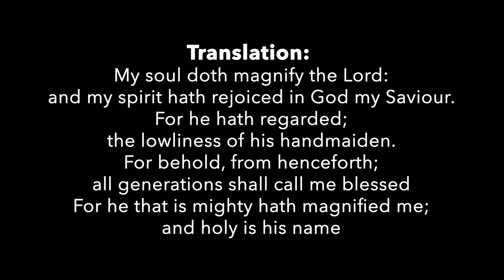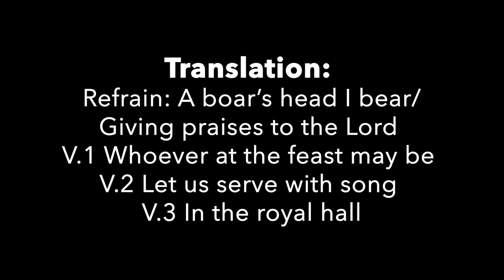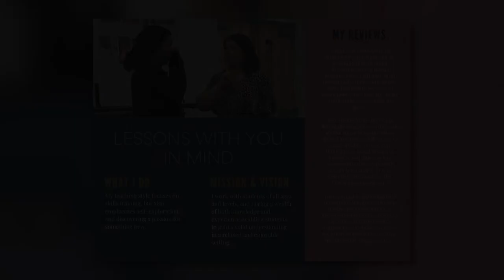Jane Atwood December 2021 Recital